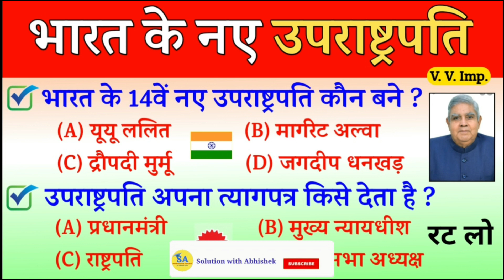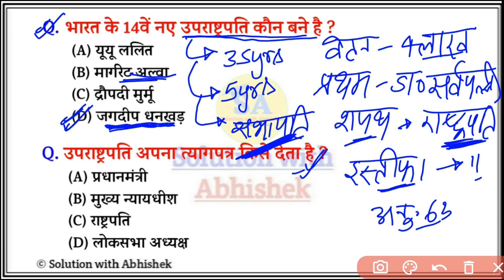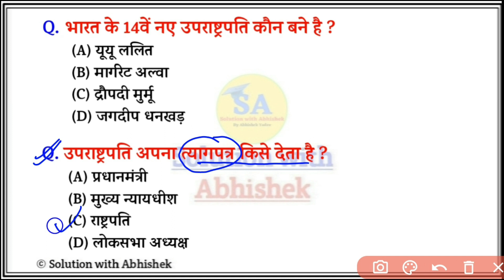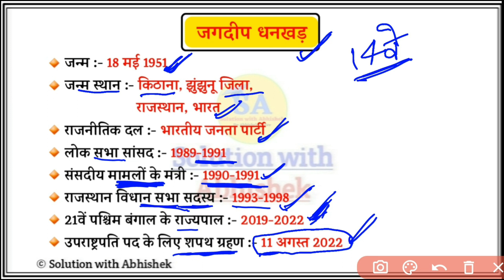Jagdeep Dhankhar भारत के नए उपराष्ट्रपति | जगदीप धनखड़ | Vice President of india | जगदीप धनकड़ Gk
Jagdeep Dhankhar भारत के नए उपराष्ट्रपति | जगदीप धनखड़ | Vice President of india | Gk Trick | जगदीप धनकड़ | भारत के नए उपराष्ट्रपति महत्वपूर्ण प्रश्न | Vice President of india Jagdeep Dhankhar

1. Jagdeep Dhankhar भारत के नए उपराष्ट्रपति
2. जगदीप धनखड़ Vice President of india
3. Jagdeep Dhankhar Gk Trick
4. जगदीप धनकड़ उपराष्ट्रपति
5. भारत के नए उपराष्ट्रपति महत्वपूर्ण प्रश्न
6. Vice President of india Jagdeep Dhankhar
7. Bharat ke uprastrapati Jagdeep Dhankhar
8. uprastrapati Jagdeep Dhankhar
9. उपराष्ट्रपति जगदीप धनखड़
solutionwithabhishek

💥💥 वर्तमान में कौन क्या है 1 अगस्त 2022 टॉप 120+ महत्वपूर्ण प्रश्न Full Detailed in Hindi______